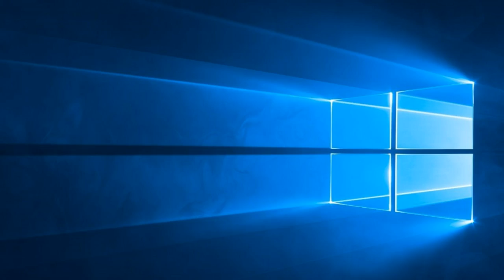The Book Of The Prophet Ezekiel Chapter 6